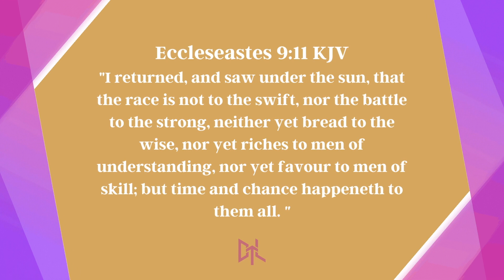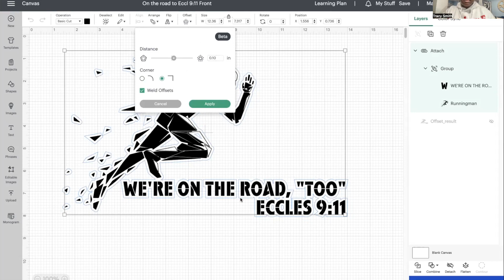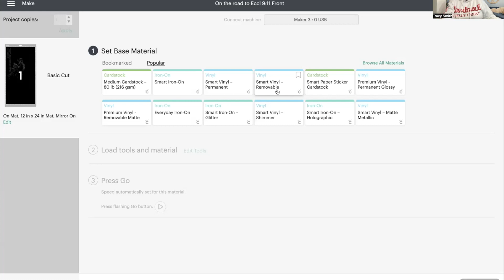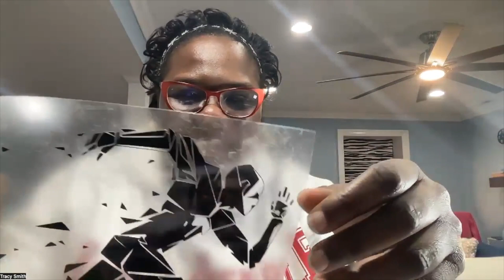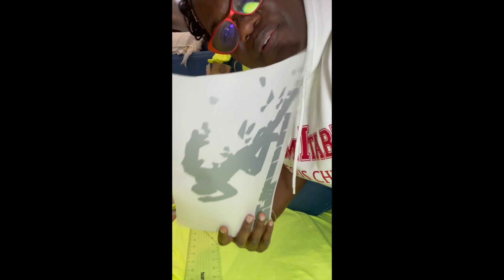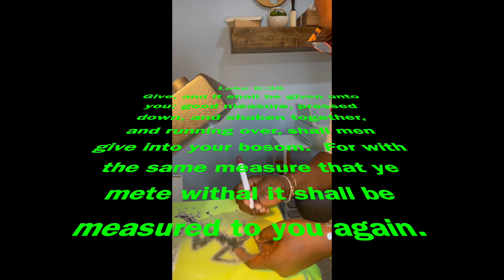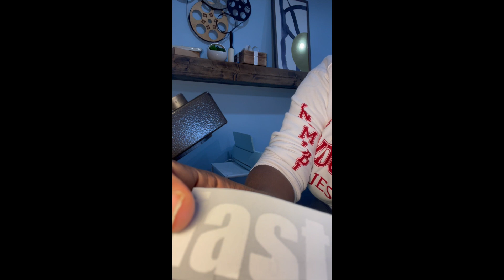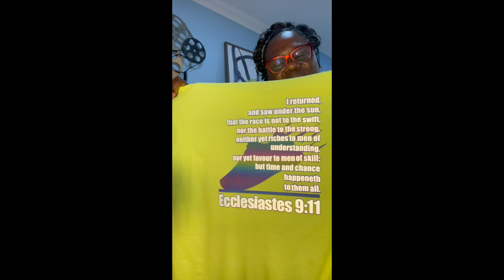Come Work With DTLTs - Creating a Custom Performance Hoodie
Do you want to know how we decorate a custom performance hoodie. Watch this video from start to finish to get all of the in's and out's. Needless to say, our customer was very pleased with the way all three hoodies came out. To God Be The Glory. Now Is The Season!!!